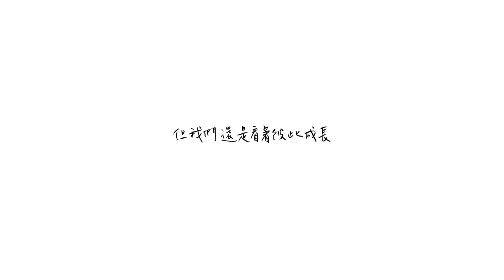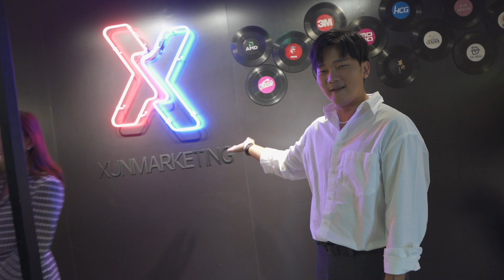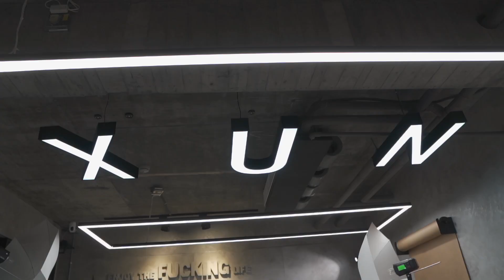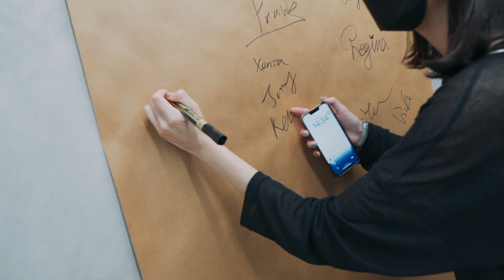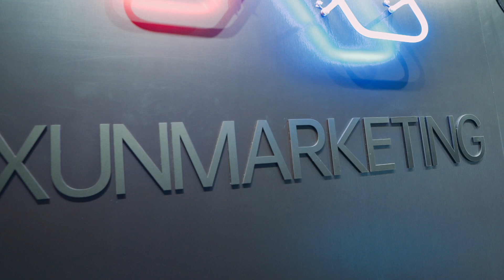「開箱」末代網美辦公室大升級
Hi 好久不見

我們現在已經變成年更頻道了
希望大家沒有忘記我們
我們還在，消失的這段期間正在為了更遠大的目標前進
有一天我們會回來的，要一直等我們歐❤️

感謝團隊的所有小夥伴
感謝長久以來支持著我們的品牌客戶
感謝Ryan TT影像工作室，幫我們記錄下這麼重要的時刻

Helllo大家好，我們是末代網美
也是XUNmaketing的一員